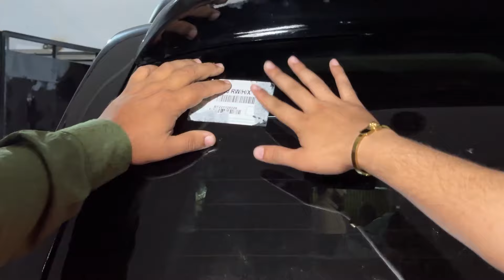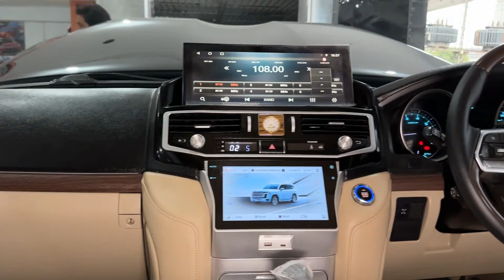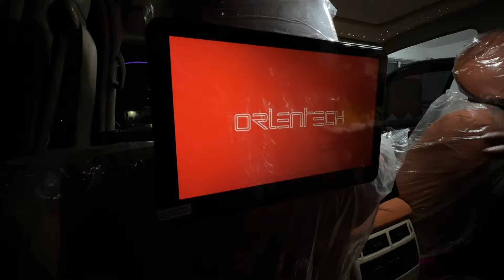Pehli Bar 2024 K Original Parts K Sath Cruiser Tayyar | Sab Kuch Badal Diya